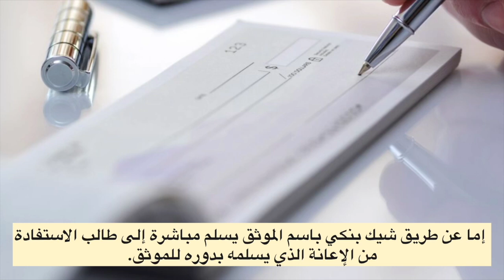كيفية ومراحل الاستفادة من الدعم المباشر للسكن